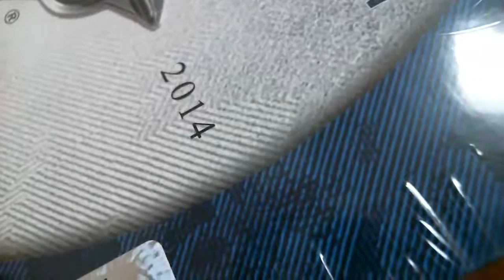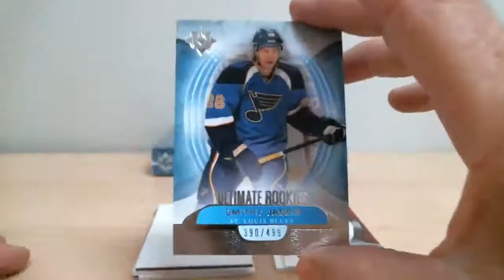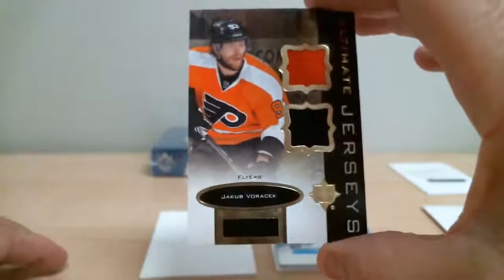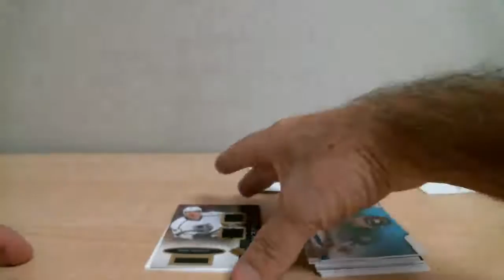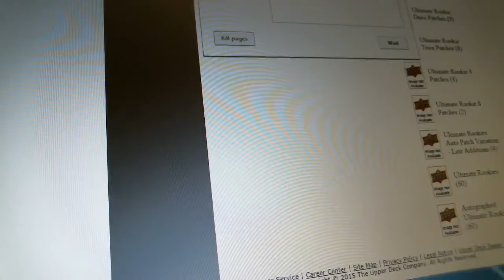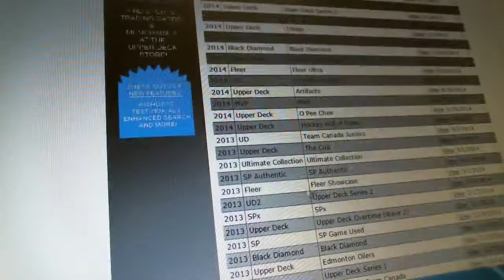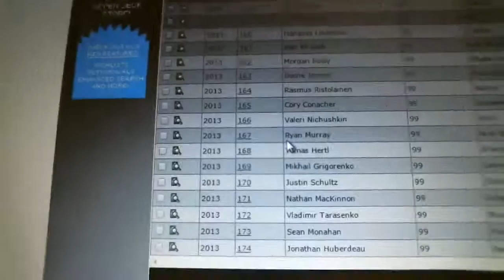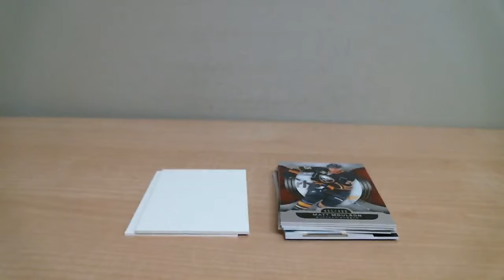Break 1002 UD Ultimate Collection 13-14